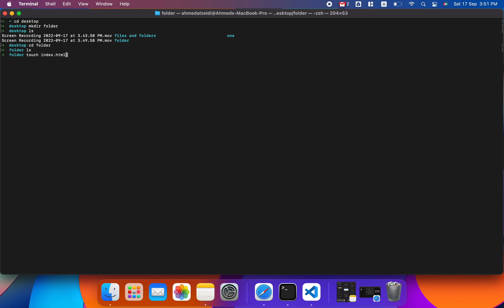Terminal : Create Folder and files .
In this tutorial video you are going to learn how to create a new folder and new files via terminal .
steps :
1- open terminal window .
2- to create a new folder you have to use "mkdir" and type folder name . for example if you are looking to create a new folder  you have to type in terminal "mkdir folder" .
3- Create a new file : To create a new file via terminal you have to use next command line "touch 'type file name with extension ' . For example I want to create index. html file , so I have to type in terminal "touch index.html " .